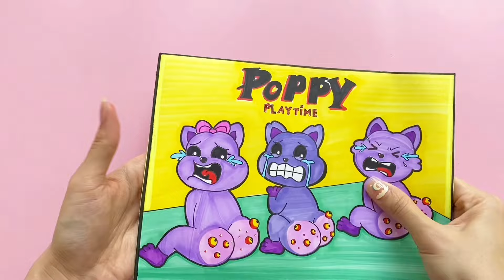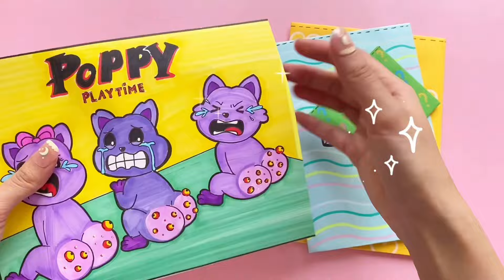Making Zoonomaly GIANT FISH Pregnant 🐟 Squishy Surgery - Zoonomaly Baby | Squishy Paper Play ASMR